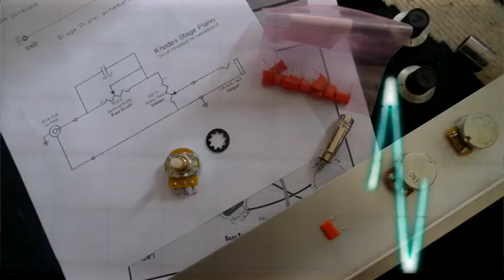Rhodes Mark I rebuilt : Trailer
Rhodes Mark I 1973 rebuilt and designed in March 2012  by Wetdragoon for Laurent Romary author-songwriter .
Mini-clips production by nonoxprod for the rebirth of this amazing vintage instrument.

Rhodes Mark I de 1973 reconstruit et designé en mars 2012 par Wetdragoon pour Laurent Romary auteur-compositeur-interprète.
Réalisation de mini-clips par nonoxprod pour la renaissance de cet étonnant instrument vintage.